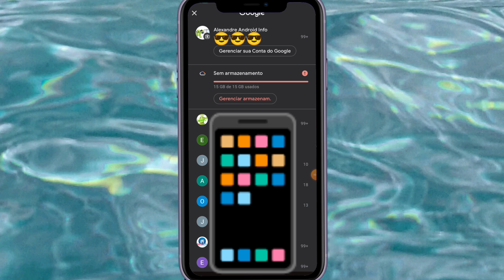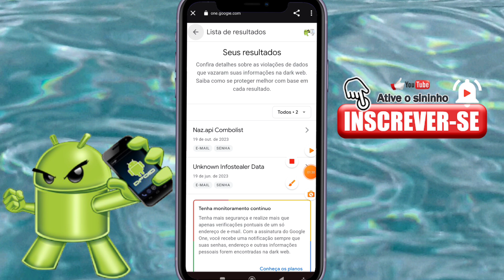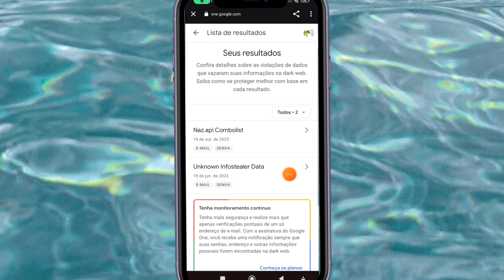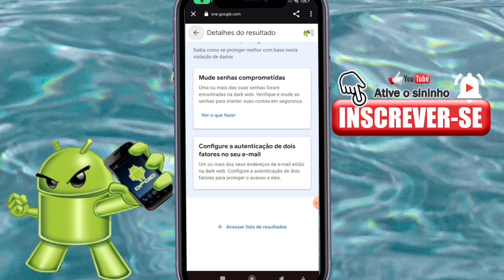NOVA FERRAMENTA DO GMAIL Permite Pesquisar se seu E-mail e SENHA Está Vazado na Dark Web